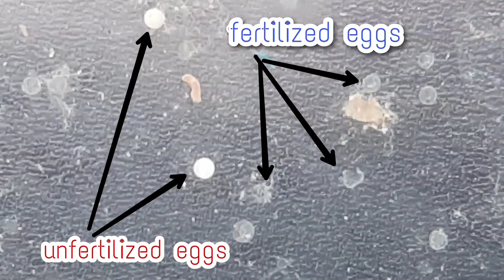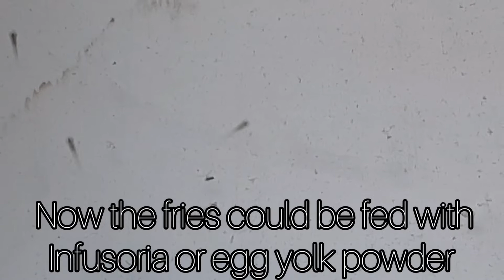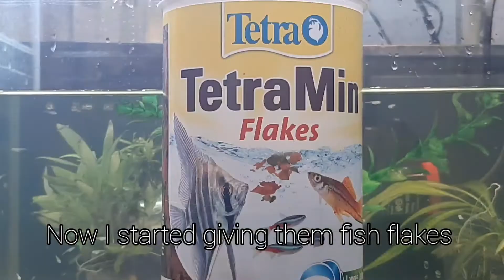Baby Fish Care /Amazing Danio Fish From Birth To Fry / From Day 01 To Day 30 /Feeding And Breeding